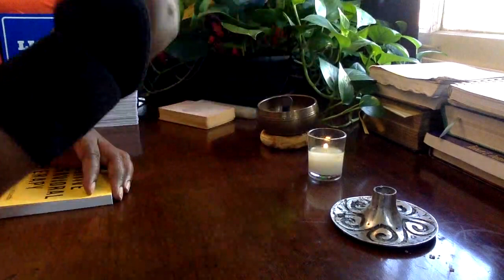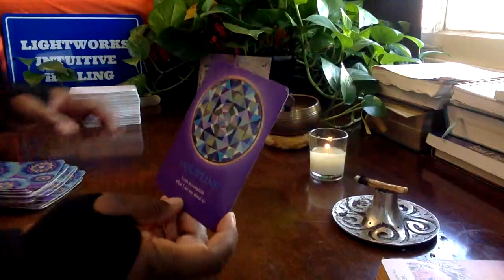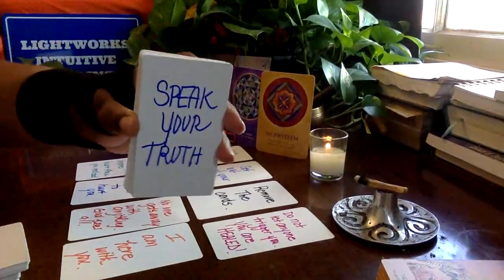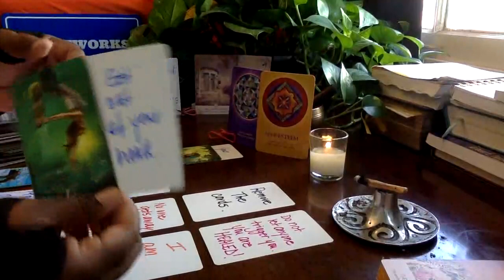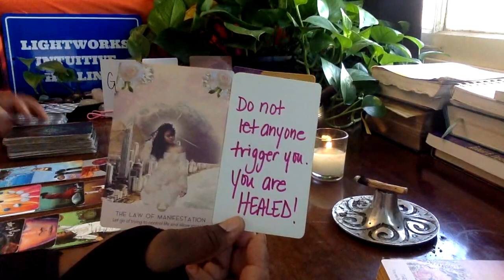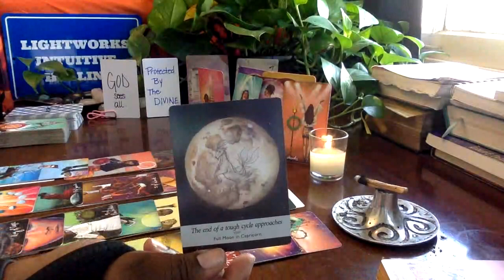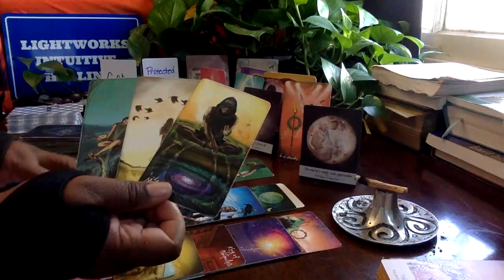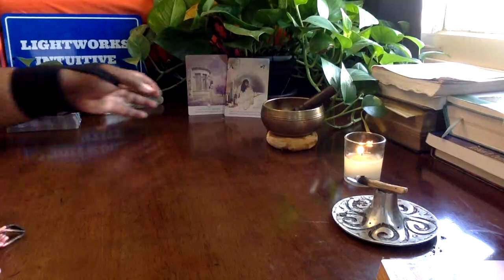An IMPORTANT message from your HIGHER SELF and your SPIRIT GUIDES!!! Your breakthrough is coming!!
Energy cleansing resources/meditations for my soul family! 💚

 • LIGHTWORKS GOODIE BAG: USEFUL LINKS F...